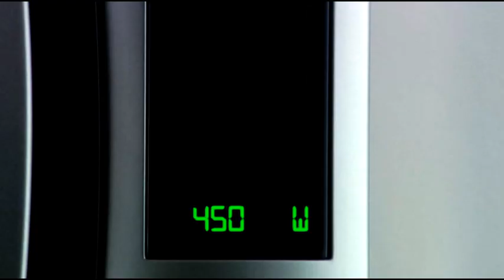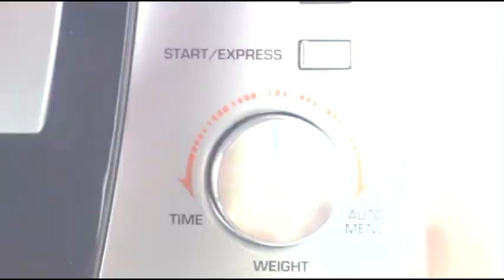MicroGurme.mpg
Tupperware MicroGurme